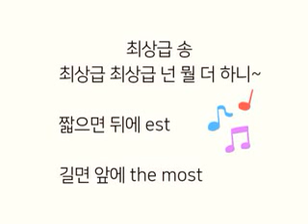최상급 송 손지선 샘 작사 Parody Song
음성을 변조하는 효과적용음성변환기 앱(무료)에서 노래한 다음 헬륨 버젼으로 바꿔 영상을 만들었습니다.